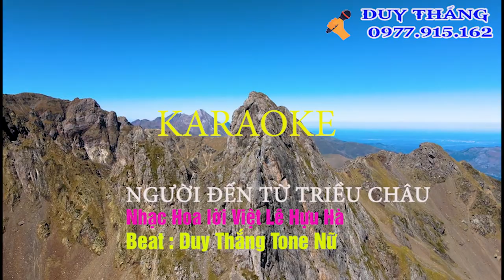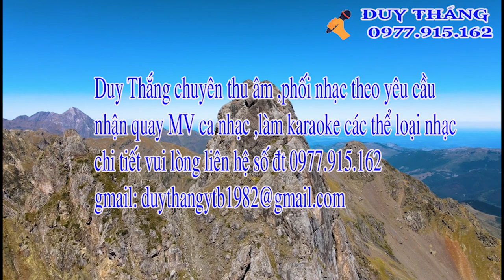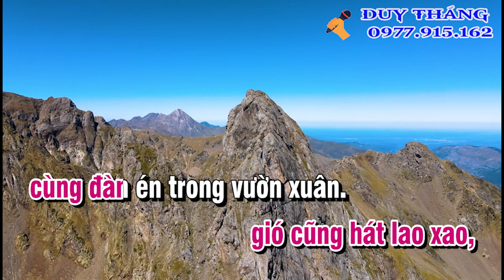Người Đến Từ Triều Châu Karaoke Tone Nữ - New Duy Thắng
Tên bài hát : Người đến từ triều châu